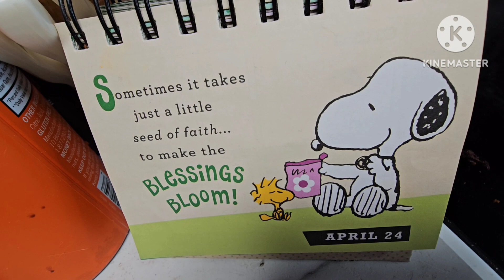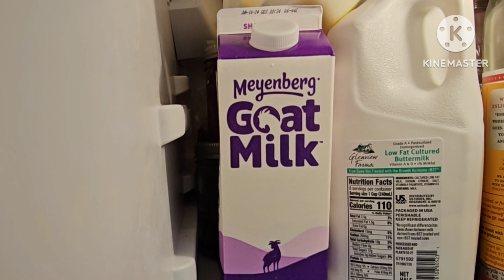Just a bit of supper, fish, pasta and veggie.